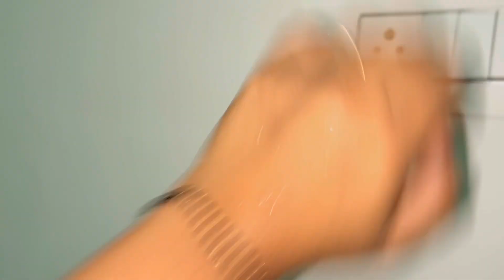Veg खाने के साथ इनका पंगा चलता ही रेहता है।Saturday special dinner| Homemakers daily routine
इनके लिए हर रोज कूच ना कूच ख़ास करती ही रेहतीं हूँ
Saturday special dinner
Homemakers daily routine
Daily routine
Daily vlogs
Daily vloger
Goan vloger
Goan vloger in Karwar
Hindi vlogs
Konkani vlog
Saturday special lunch
Goan chana Ros
Rice flour bhakri
Rice flour roti